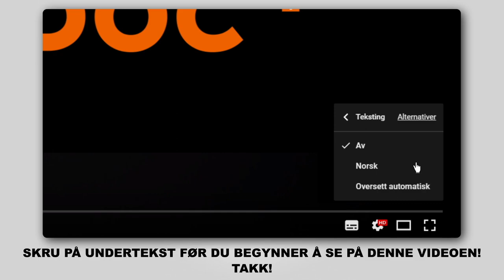Hvordan bytte foran bremseklosser der på LEXUS RX400h 2 (XU30) [AUTODOC-VIDEOLEKSJONER]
Hvordan bytte foran bremseklosser på LEXUS RX400h 2 (XU30) 3.3 Crossover / crossover SUV 2003–2009 [AUTODOC-VIDEOLEKSJONER]

Bremseklosser for kjøretøyet LEXUS ES V (XV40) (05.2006–06.2012) / LEXUS ES (XV20, XV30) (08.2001–10.2006) / TOYOTA Highlander I (XU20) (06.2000–05.2007) / TOYOTA Previa / Estima II (XR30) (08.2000–01.2006) bør som regel erstattes i én og samme prosedyre. Det er imidlertid noen små forskjeller, på grunn av spesifikke egenskaper ved kjøretøyets design.

🛠️ Verktøyene du trenger for å erstatte foran bremseklosser:
- stålbørste
- WD-40 spray
- bremserens
- smøremiddel/monteringspasta mot hvining
- kobberpasta
- kombinøkkel nr. 14
- pipenøkler nr.14
- hjulpipe №21
- bremsestempelverktøy
- skrallenøkkel
- momentnøkkel
- flat skrutrekker
- brekkjern
- stoppekloss